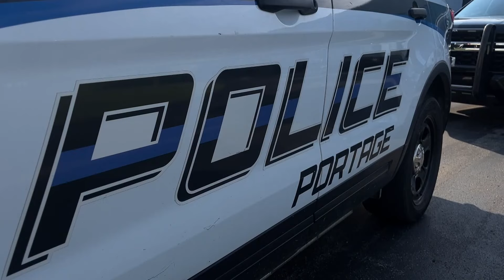Tight security for VP Harris' Michigan visit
Harris' visit to Kalamazoo County was the first campaign event held by either side since a gunman fired shots at former President Trump's rally in Pennsylvania.